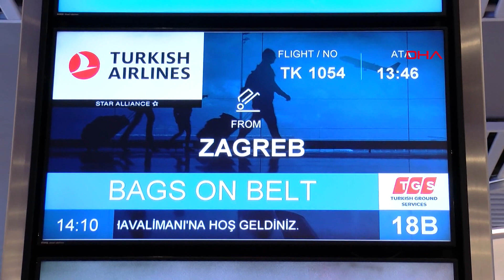A Milli Buz Hokeyi Takımı yurda döndü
Hırvatistan'ın Sisak şehrinde yapılan 2022 Pekin Kış Olimpiyat Oyunları Ön Eleme Grubu müsabakalarında Bulgaristan karşısında 4-1'lik galibiyet elde eden, maç sonrası ise büyük skandal yaşayan A Milli Buz Hokeyi Takımı yurda döndü.

Bulgaristan karşılaşması sonrası yapılan seremonide A Milli Takım'ın İstiklal Marşı'nı okuduğu sırada marş yarıda kesildi ve müzik çalmaya başladı. Ay-yıldızlılar, marşın kesilmesi sonrası coşkuyla ve yüksek sesle marşı tamamladı.

Yaşanan skandal sonrası yurda dönen A Milli Takım'da teknik direktör Deniz İnce, "Bu elemelere giderken hedefimiz bizden bir üst klasmanda oynayan Bulgaristan maçından galibiyetle dönmekti. Dün bunu başardık, oyuncularımız gerçekten çok üst düzey bir maç çıkardı ve 4-1'lik çok net bir skorla kazandık. Güzel bir oyun sergiledik, ilerisi için çok önemliydi. Nisan'daki dünya şampiyonası için önemliydi, bizim için iyi bir test oldu. Bundan sonra dünya şampiyonasına hazırlanmaya devam edeceğiz" şeklinde konuştu.

İNCE: AVAZIMIZ ÇIKTIĞI KADAR BAĞIRARAK HERKESE İSTİKLAL MARŞI'MIZI DİNLETTİK

Yaşanan olayın üzücü olduğunu ancak herkese İstiklal Marşı'nı dinlettiklerini belirterek, "Yaklaşık 30 senedir farklı ülkelerde birçok uluslararası turnuvaya katıldım. Gerek sporcu olarak gerek antrenör olarak. Şimdiye kadar hiçbir ülkede hiçbir ülkenin marşının kesildiğini görmedim açıkçası. Fakat bu bizim başımıza gelen 3'üncü hadise, daha önce Sırbistan'da ve Bulgaristan'da olmuştu, şimdi de Hırvatistan'da oldu. Bilmiyorum, 3 kere üst üste sadece bizim başımıza gelince 'acaba neden bizim başımıza geliyor?' diye sormadan duramıyoruz tabii ki. Çok üzücü oldu ama önemli değil, biz avazımız çıktığı kadar bağırarak herkese İstiklal Marşı'mızı dinlettik, maçtan sonra da bayrağımız yine rakip takımın üstündeydi" diye konuştu.

"OLAYDAN SONRA BİR YETKİLİ ÖZÜR DİLEDİ"

Olay sonrasında bir yetkilinin soyunma odasına geldiğini dile getiren İnce, "Olaydan sonra bir yetkili soyunma odasına geldi ve teknik arızası olduğunu söyleyerek özür diledi ama bana herhangi yazılı bir metin gelmedi, sadece hayatımda ilk defa gördüğüm birisi teknik arızanın olduğunu söyledi. Rakip oyuncularla pek görüşmedik fakat Uluslararası Buz Hokeyi Federasyonu yetkilileri maçı seyrediyordu, onlar da çok üzüldüklerini ve hep bir ağızdan marşımızı söylememizden çok etkilendiklerini söylediler. Açıkçası biz o sırada biraz galibiyetimize kenetlendik, onun keyfini çıkartmak istedik, kendimizi bu olaya kaptırarak üzülmek istemedik. Fakat şimdi o da geçti ve daha iyi düşünme zamanımız oldu 'acaba neden bu bizim başımıza geliyor?' diye soruyoruz. Eminim federasyon yetkililerimiz uluslararası federasyona bu konuyla ilgili gerekli yazıyı göndereceklerdi. Sağ olsun bizi orada Hırvatistan konsolosluğumuz hiç yalnız bırakmadı, onlar da bu konuyu çok önemsiyorlar. Havaalanına kadar bizimle geldiler, uğurladılar. Onlar da bu konuyla ilgili gerekli yazışmaları yapacaklarını söylediler. Umarım bir daha olmaz, biz uluslararası spor arenasında gidip en üst düzeyde rekabet gösterip milli takımımızı ve bayrağımızı temsil etmek istiyoruz. Bizim hiçbir ülkenin geçmişiyle alakamız yok, biz bir spor takımıyız ve bir ülkeyi temsil ediyoruz. Böyle olaylar ne bizim ne de başka bir ülkenin başına gelsin isteriz. Spor dostluktur, kardeşliktir. Müsabaka yapılır, biter sonra da herkes dostluğuna ve kardeşliğine devam eder. Umarım bir daha kimsenin başına gelmez" diye konuştu.